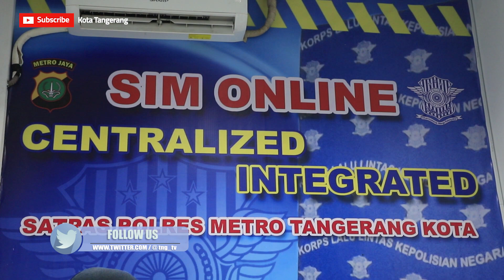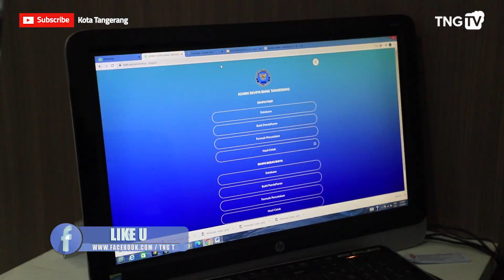MPP Hadirkan Dua Layanan Baru [TangerangTV]